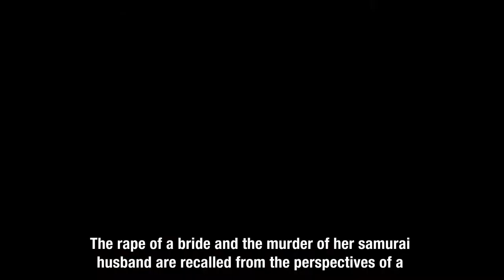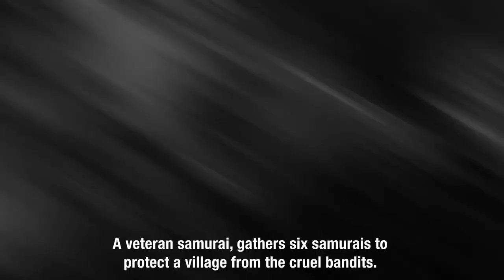Top 5 Best Japanese Movies of All Time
Top 5 Best Japanese Movies of All Time | List Portal

Japan is one of the top ten countries in filmmaking. If you are looking for unique in style and out of the box films, then you should watch the Japanese movies. In this video, we will show you the best Japanese films of all time. Our list of best Japanese movies consists names like Spirited Away (2001) , Seven Samurai (1954), Rashomon (1950), Tokyo Story (1953) and Harakiri (1962).

Which one is your favorite Japanese film?

You can write your answer in the comment box below.